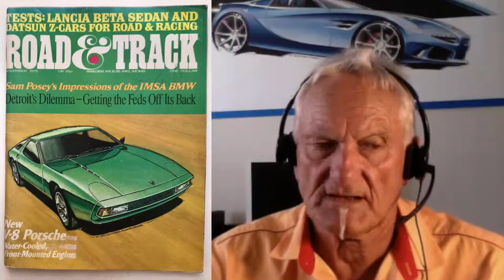Mark Stehrenberger | ROAD&TRACK | CAR&DRIVER | MOTOR TREND | 50 Magazines | Legendary Illustrator!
Show notes:
2:33 Jeff's good friend Mark Walters (who studied under Mark Stehrenberger) designed the Tomahawk (dual front wheel motorcycle) that Chrysler COO Wolfgang Bernhard rode out onto the stage at the 2003 Detroit Auto Show.
3:48
5:59 Mark illustrated for Road & Track for 25 years (1st cover: Porsche 928 prediction)
8:02 Mark's illustration's opened the door for going into auto design
11:08 Mark's favorite car THE FIAT MULTIPLA
13:30 A lot of personality for a German border Swiss
14:09 The Swiss Germans. They are very conservative on the outside but inside they are as kinky as you can imagine
16:21 The '59 Cadillac that brought Mark
17:53 The Cadijaguar and John Dinkel
19:17 Where Mark met Bertone
20:34 Same way Malcolm Bricklin met Henry Kissinger
22:37 Gas vs Electric vehicle expense test
27:12 The car that brought Mark to the US
29:00 Mark is usually connected with the Geneva Auto Show
31:09 What you don't know about Mark
32:17 The Ford Phaeton story
33:20 Mark's daily driver (Italian?)
33:44 How do you know when you've been robbed by an Asian woman?
34:15 Mark's father:  "...Don't be impressed by titles because when they're on the pot, they smell like everybody else..."
35:38 Jeff and Mark on how to make the famous comfortable around you
40:15 Mark as an Art College teacher